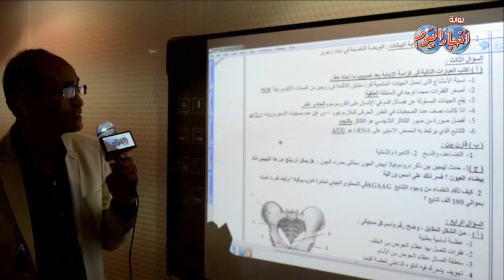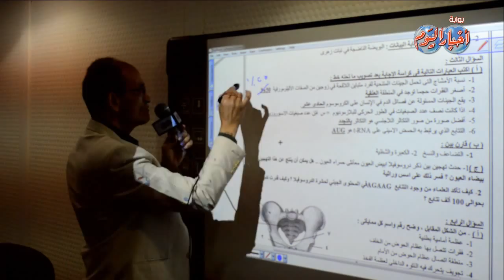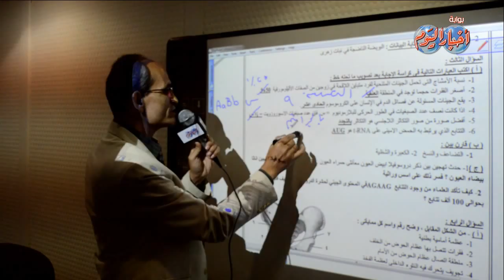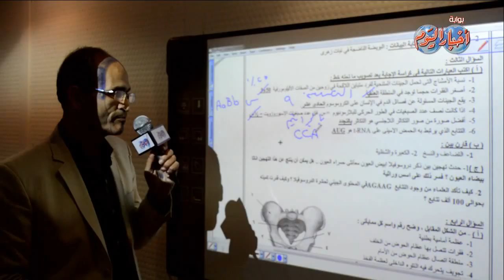السؤال الثالث مادة الاحياء ثانوية عامه